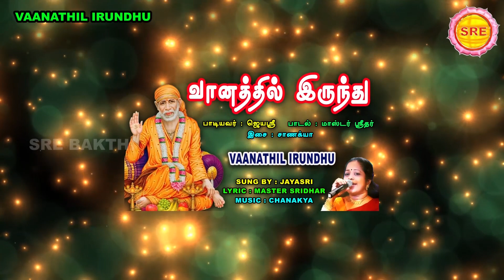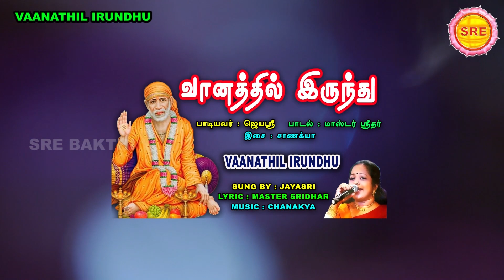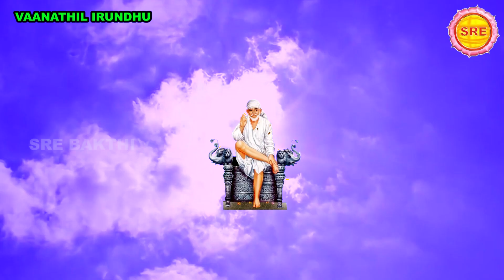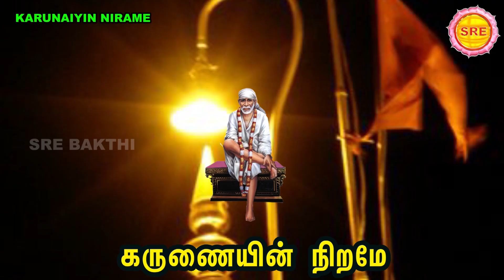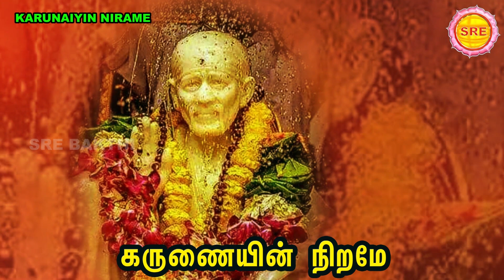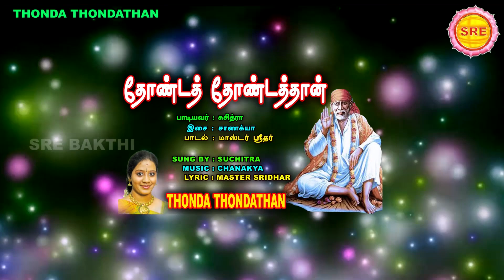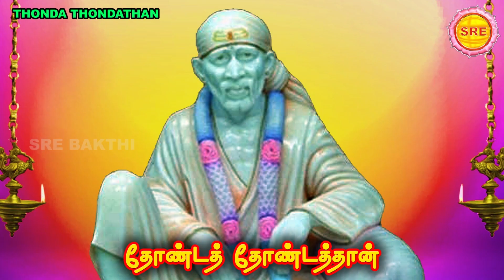வியாழக் கிழமை குரு வந்தனம் ஷிரிடி சாய்பாபா பாடல்கள் II SHIRIDI SAI BABA SONGS II SRE BAKTHI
shiridisaibabasongs srebakthi thursdayguru songs#

 வியாழக் கிழமை குரு வந்தனம்

ஷிரிடி சாய்பாபா பாடல்கள்

#01# வானத்தில்

#02# கருணையின்

பாடியவர்கள் : ஜெயஸ்ரீ ,வேத விநாயக் ,சுசித்ரா

இசை : சாணக்யா

பாடல்கள் : மாஸ்டர் ஸ்ரீதர்

தயாரிப்பு : பி .ஜே .பி டிரஸ்ட்

ஸ்ரீ பக்தி

THURS DAY SHIRIDI SAI BABA SONGS

01 VAANATHIL

02 KARUNAIYIN

03 THONDA

SUNG BY : JAYASREE, VEDA VINAYAK , SUCHTRA

MUSIC ; CHANAKYA

LYRICS :MASTER SRIDHAR